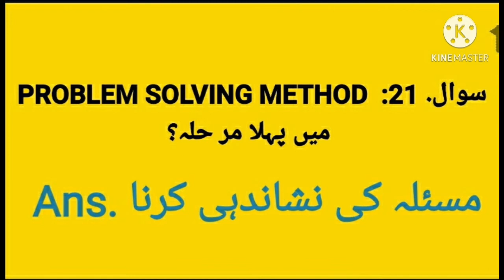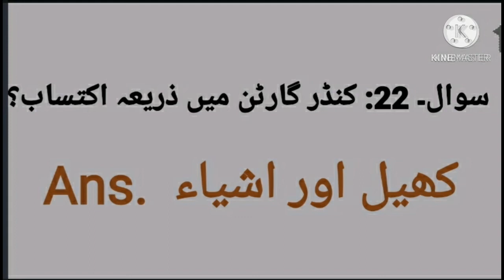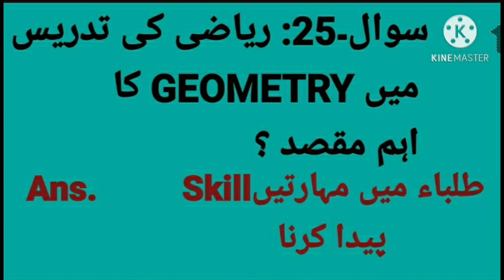DSC|TET|TRT|CTET|MATHS METHODOLOGY|TS|AP|SGT|SA|U/M|IMP. BITS|SN. 27|MOHD SIRAJ|MS DIGITAL NZB.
DSC|TET|TRT|MATHS METHODOLOGY|TS|AP|U/M|PAPER I|PAPER II|HELPFUL FOR CTET|B.Ed.|D.Ed. EXAMS|PREVIOUS EXAMINATION MODEL QUESTIONS AND ANSWERS|VIDEO SL. NO. 85|MOHD SIRAJ|MS DIGITAL NZB.
طریقہ تدریس ریاضی|ڈی ایس سی|ٹیٹ|سی ٹیٹ|ٹی آر ٹی کیلئے امتحانی نقطہ نظر سے مفید سوالات و جوابات